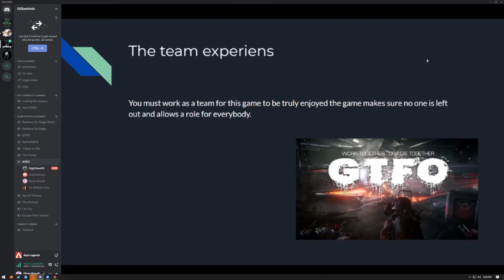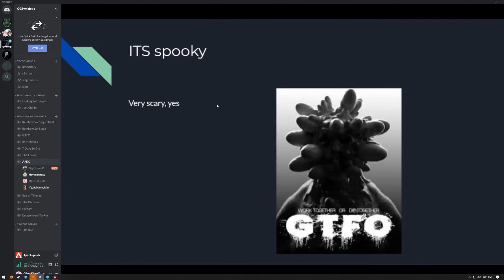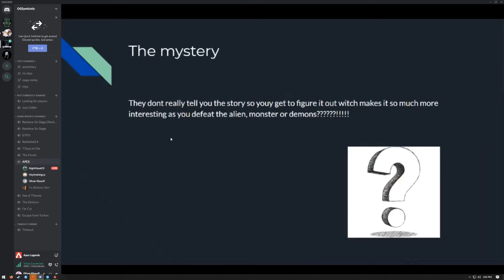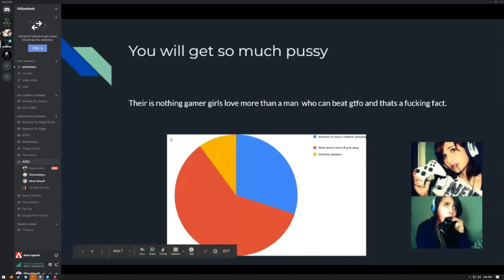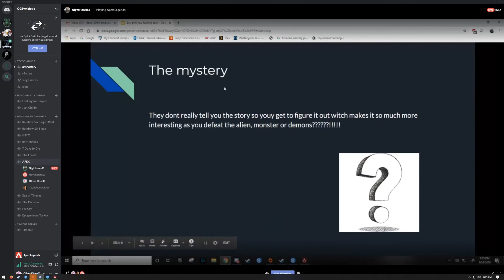Ethan's Presentation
Ethan's presentation as to why members of our group should buy the game GTFO. Would you buy?